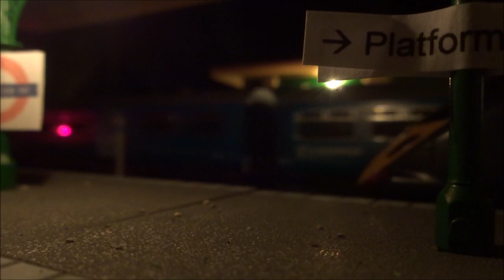Model Trains at Antonbridge Int (Model Railway Station OO Gauge)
Model Trains arriving and departing Antonbridge International OO Gauge Station.
Trains Included:
- Class 350 London Midland EMU
- Class 220 Virgin Trains Voyager EMU
- Class 390 Virgin Trains Pendolino EMU
- Class 150 Arriva Trains Wales (or TFW) DMU
- Class 170, 171 Southern DMU
The models and equipment used in this video are not suitable for anyone under the age of 14. Filmed on My OO Gauge Loft Model Railway (most videos), a modern image / present day layout controlled by DCC.